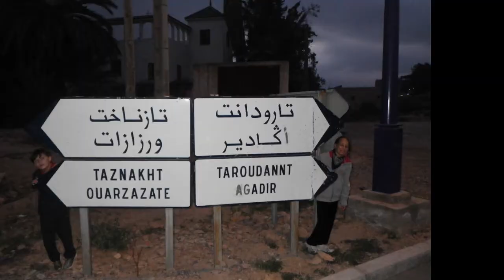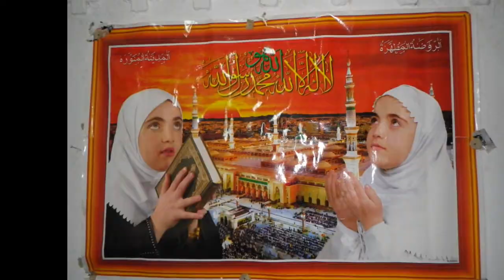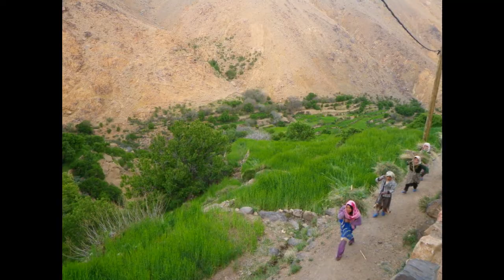Trek dans le djebel Siroua.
vacances en famille...